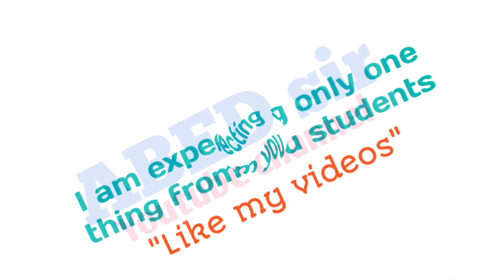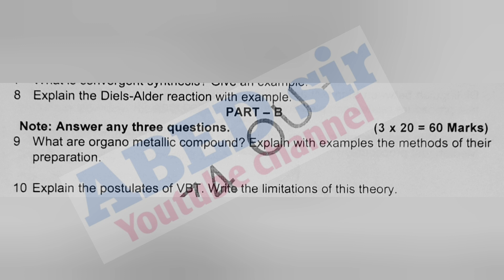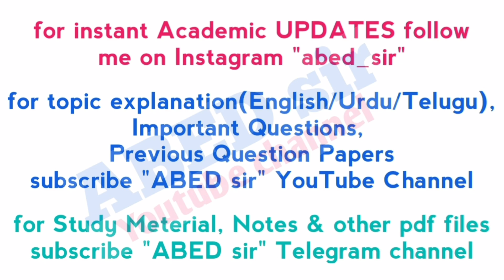Statistics | Chemistry | BSc 4th Semester | Previous Question Paper September October 2021 | OU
ABED sir
Knowledge is Wealth